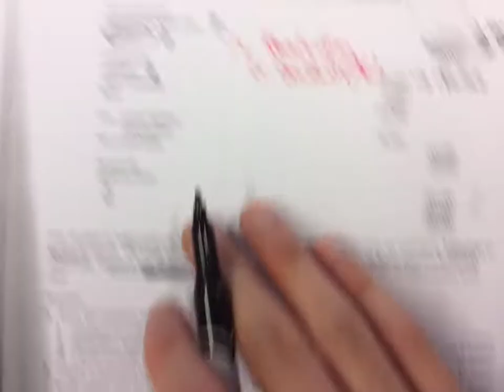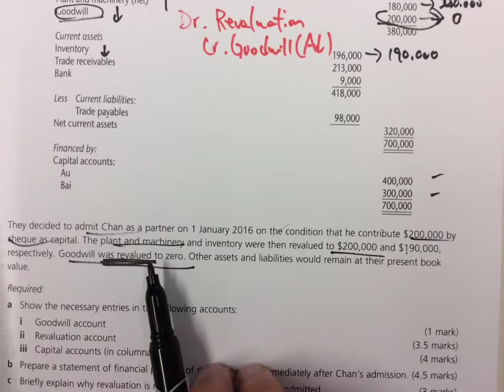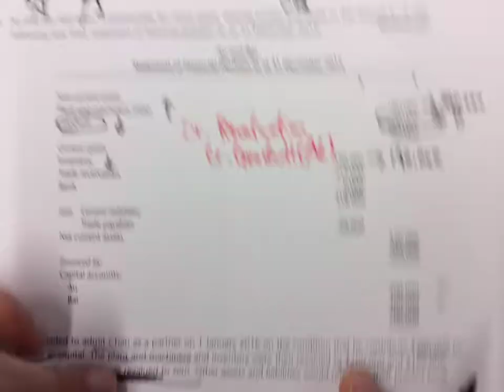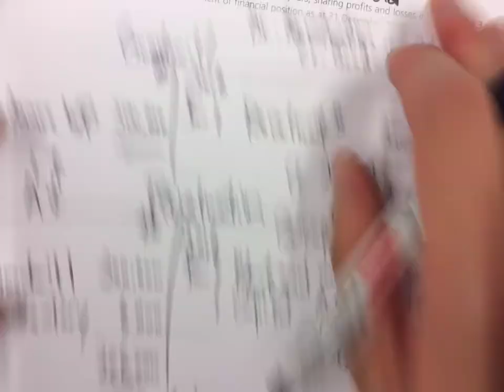Partnership revaluation (3) Goodwill revalued to zero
Textbook Question 12.7